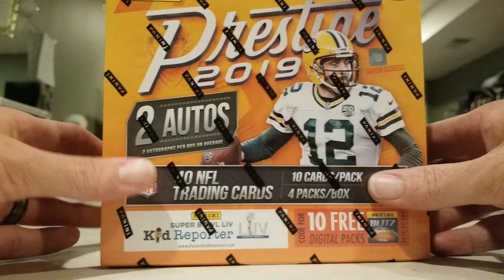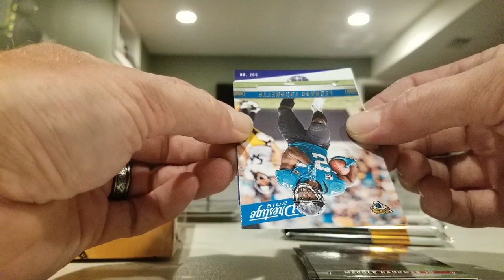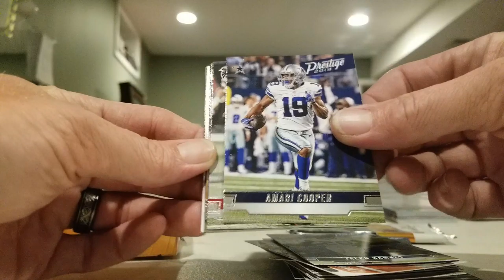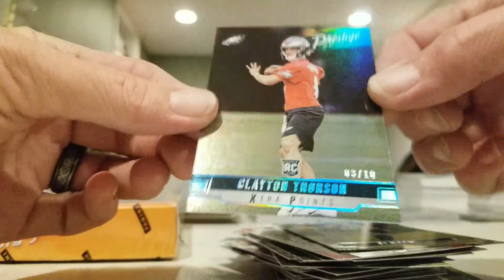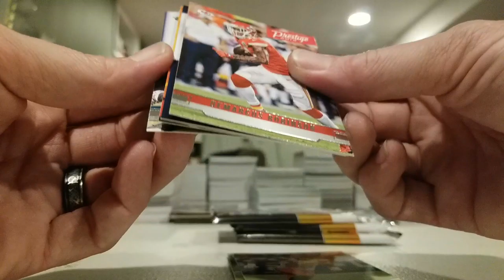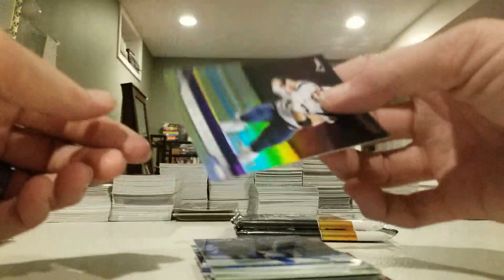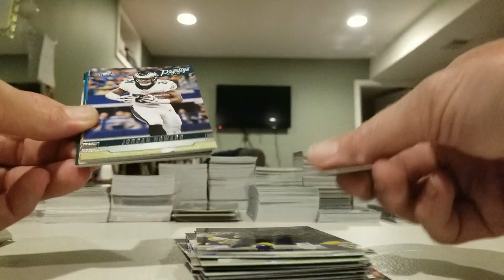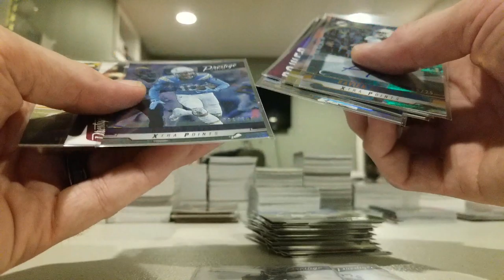2019 Prestige Premium boxes 4 autos and a ssp out of 10